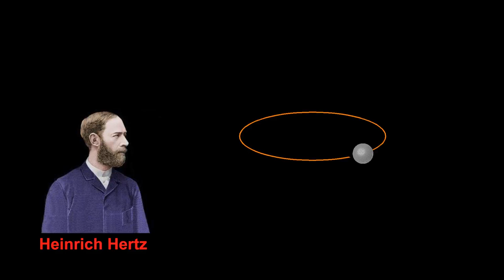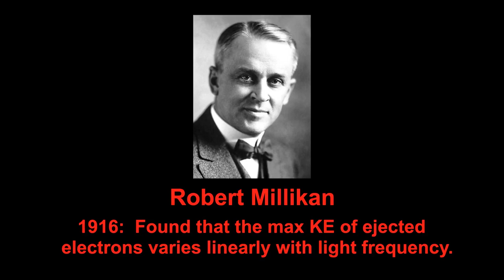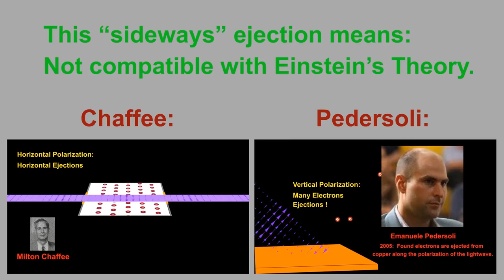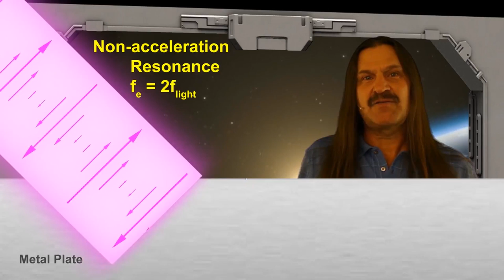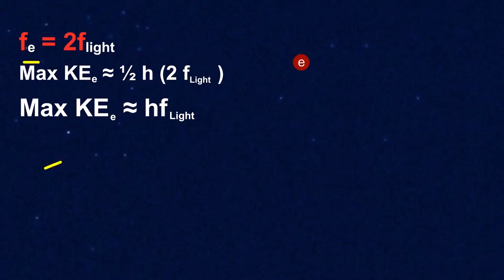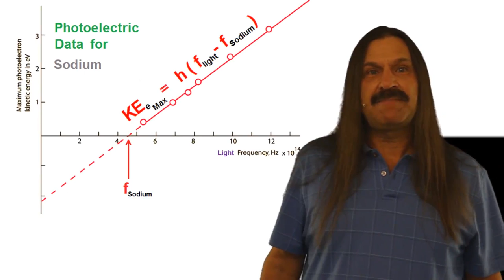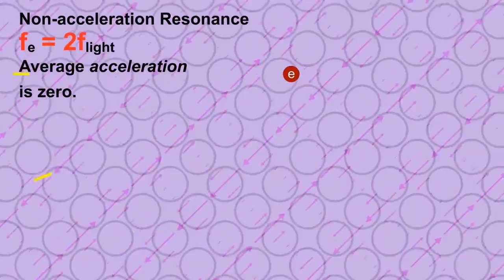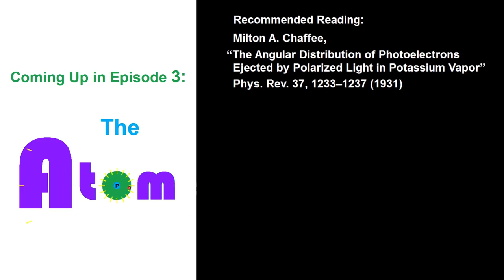NewWisdomUnifiesPhysics_E2.mp4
The PhotoElectric Effect.  This is the 2nd video explaining the published physics paper, "The Theory of Intermittent Electrons".   The photoelectric effect is shown to be a transverse WAVE phenomenon.